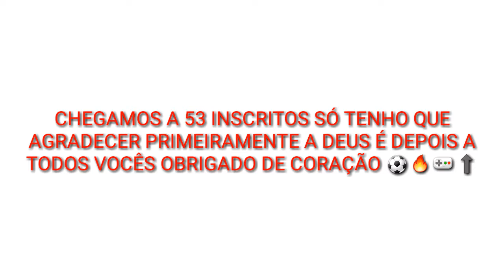Cópia De Base Matheus Thuler Pes 2020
GALERA QUERIA AGRADECER A TODOS OS 53 INSCRITOS DO CANAL GALERA É MUITO IMPORTANTE A SUA INSCRIÇÃO NO CANAL É SIMPLES APARTOU O BOTÃO VERMELHO AÍ DE SE INSCREVER É OBRIGADO PELA FORÇA DE TODOS ❤⚽🔥🎮⬆

MUITO GRATIFICANTE CHEGAR NESSA MARCA DE 53 INSCRITOS EU PENSAVA QUE NEM 1 INSCRITO EU IA TER MAIS VCS FORAM DE VERDADE COM O CANAL OBRIGADO A TODOS QUE SE INSCREVERAM NO CANAL AGRADEÇO A TODOS ❤❤🔥🎮⚽⬆